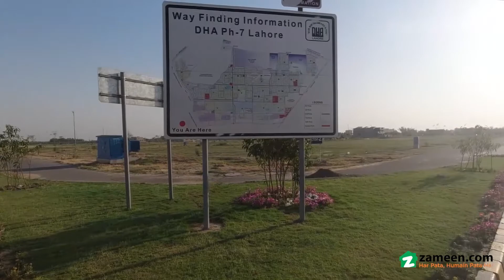1 KANAL RESIDENTIAL PLOT FOR SALE IN PHASE 7 DHA LAHORE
Our Listing Is The Best Choice For You If You're Searching For Property Sized 1 Kanal. Just The Fact That You Will Own A Property At Dha Defence Should Be Enough To Give It A Boost In No Time At All. For An Affluent Property, The Price Of Rs - Isn't Much To Ask. Lahore Is A Great Urban Center And You'll Find Many Real Estate Opportunities For Investment. The Residential Plot On Offer Can Fit Your Needs Perfectly. We Bring You The Best That Real Estate Has To Offer For Making Worthy Investment Or Buying One For Yourself.

possession Of The Property Is Available